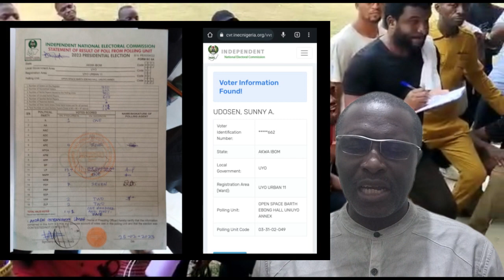We got about 90% votes for Peter Obi in my Polling Unit in a 100% PDP State, Akwa Ibom.